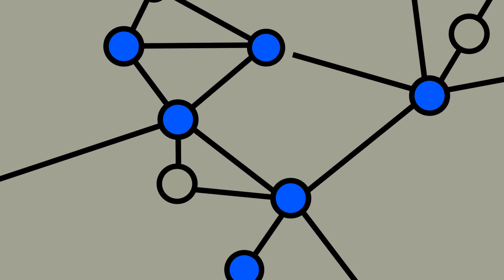Hubs in Groningen en Drenthe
Animatie over het hubproject in Groningen en Drenthe. Meer info